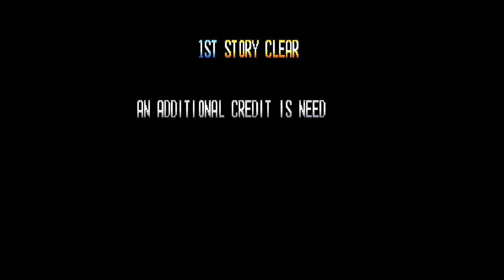ORIENTAL LEGEND 2 - [ARCADE] | VIDEO GAME CAROUSEL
Oriental Legend 2 is an arcade beat'em up created by IGS. This game allows players to block attacks. The 2nd story is the same as the first but with 2 extra characters.

Title: Oriental Legend 2
Released: 2008
Platform: Arcade
Genre: Beat'em Up
Developer:  IGS
Publisher:  IGS